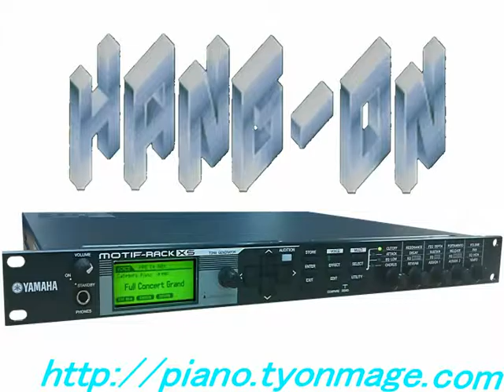ハングオン HANG-ON for MOTIF-RACK XS YAMAHA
YAMAHA MOTIF-RACK XS is playing HANG-ON "MAIN THEME" by native MIDI data.
ヤマハ MOTIF-RACK XSのみでセガのハングオンよりメインテーマを演奏しています。

スーパーハングオン "アウトライドアクライシス" MOTIF-RACK XSバージョンはこちら

スーパーハングオン "ウィニングラン" MOTIF-RACK XSバージョンはこちら

[[ Link to "HANG-ON" MAIN THEME ]]